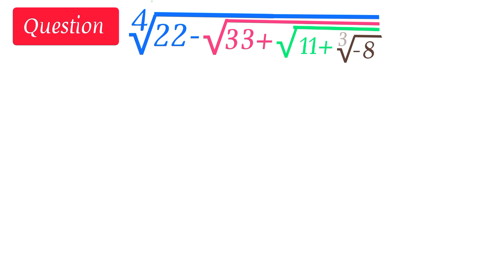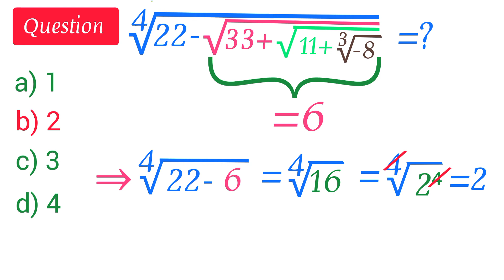a problem about simplifying of radicals